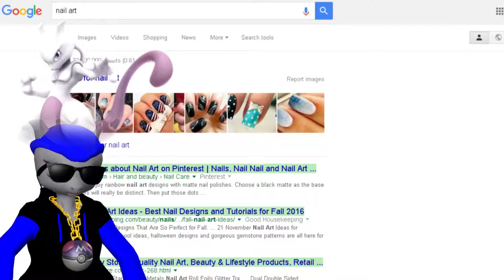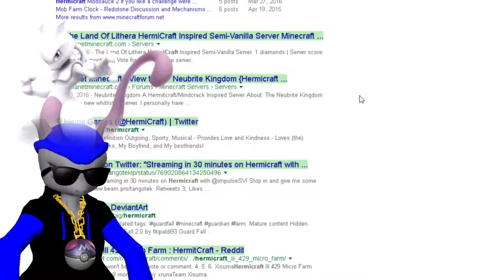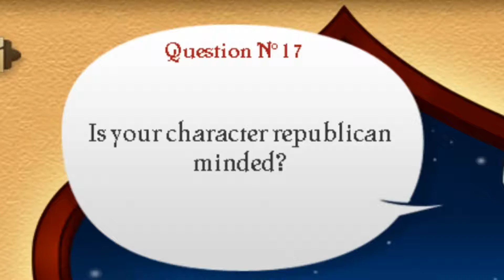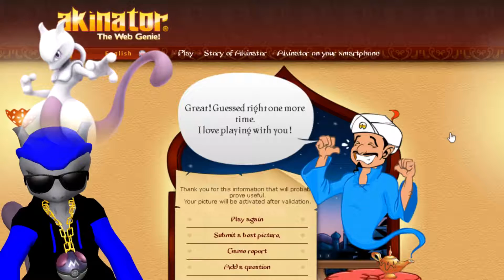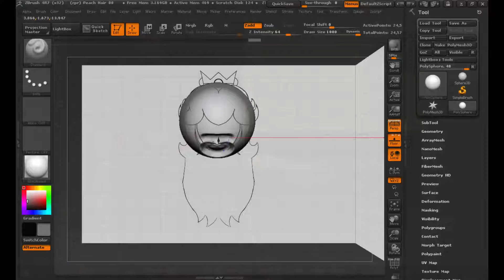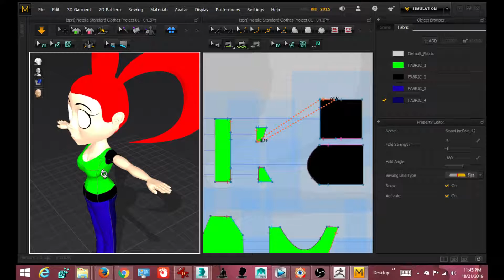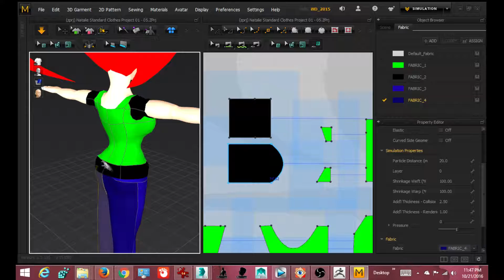MEWTWO TRUMP!? | Kyutwo vs The Akinator - 02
The Akinator approves this message ...apparently.

Decided to try my hand at the Akinator, though some interesting ideas were crossed along the way.